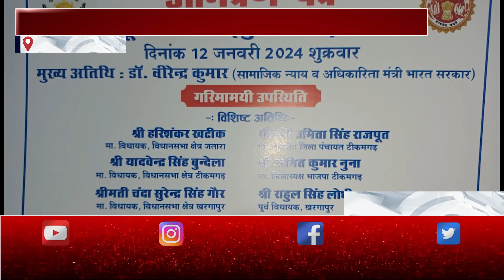टीकमगढ़ स्वामी विवेकानंद की जयंती का हुआ आयोजन शहर के नजरबाग ग्राउंड में आयोजित,divyabharatnews.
Welcome to Divya Bharat News  your trusted source for breaking news in India. Stay informed with the latest updates on politics, economy, technology, entertainment, and more. Your one-stop destination for all things India.

Top Headlines
News Flash

And also check out ✅ our official Divya Bharat News site :

Top Headlines
News Flash